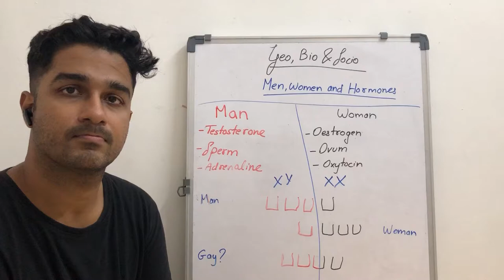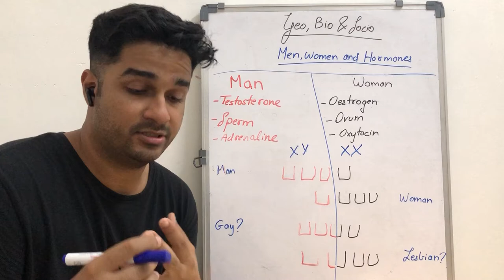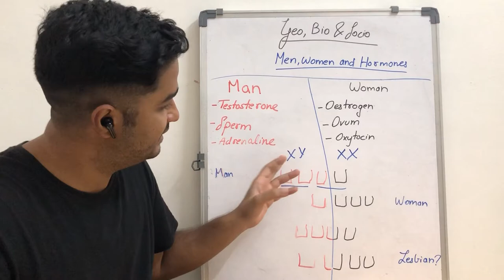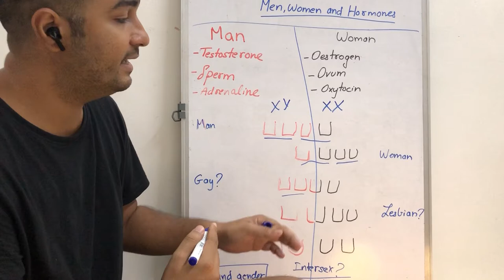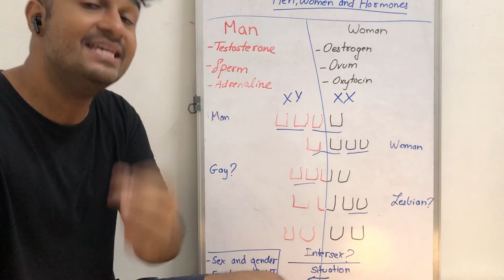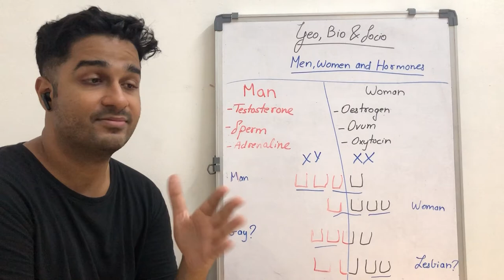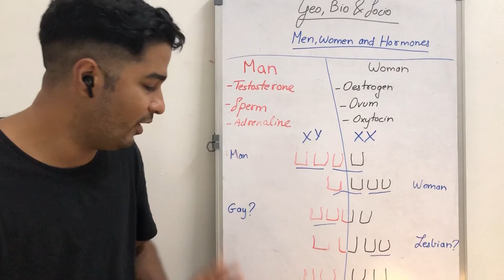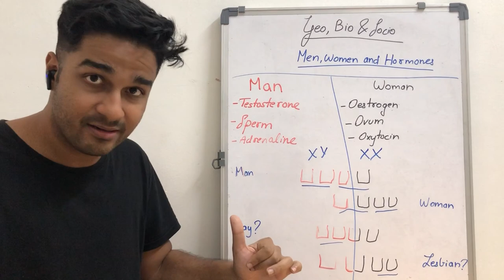Men, Women and Hormones (The self)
BlackSheep Academy